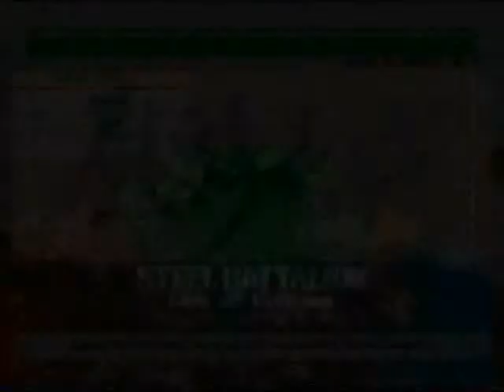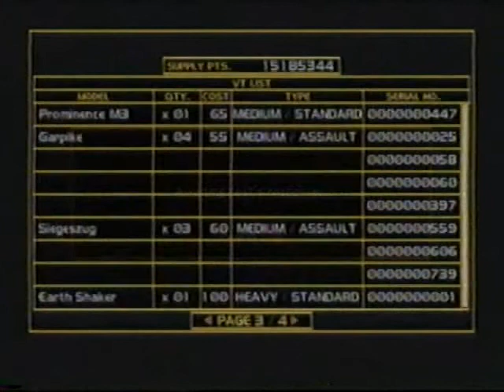Steel Battalion Mech 3's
This is when the Optional Parts started being duplicated.